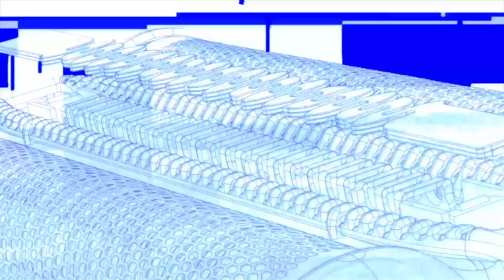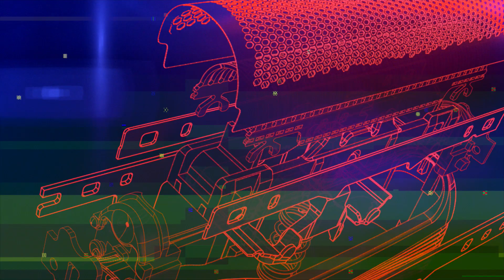Series 3 shaver